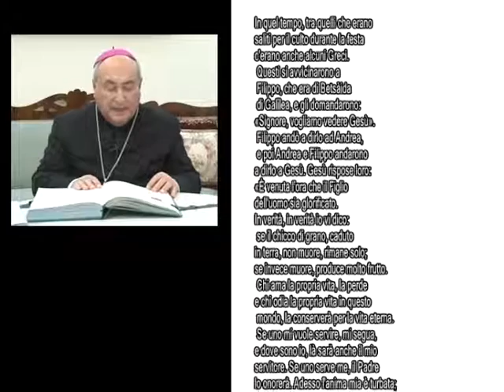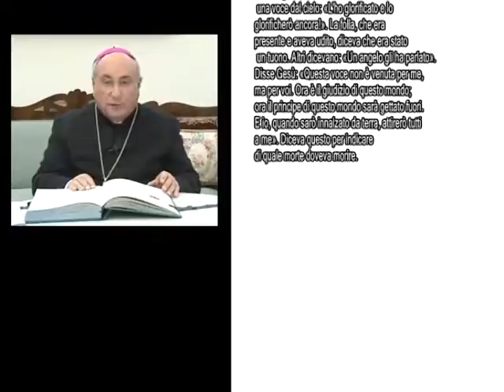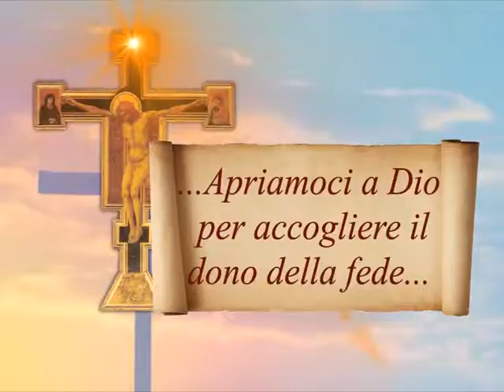APPUNTAMENTO CON IL VESCOVO 21 03 15